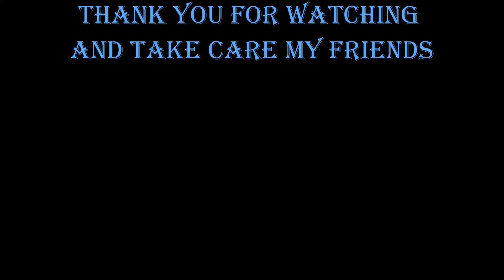First Summer Camping Trip: Bacon Cheeseburgers for Dinner: Solo Truck Camping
Over 90°F at Camp! Welcome my Friends to our Next Camping Adventure! Summer is Here. Fortunately our Campsite had a nice big tree in it to give us some shade for the day. Also, we cooked up a Classic Camping Meal over the Campfire, Bacon cheeseburgers! We also had a Cool Brush with Nature the next Morning.